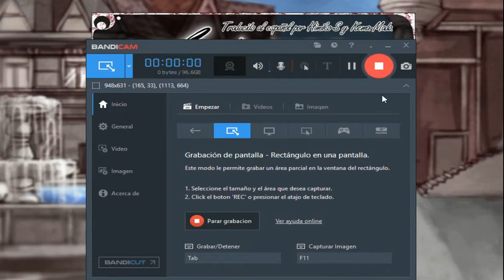Subiendo de nivel en la lujuria | Teaching Feeling 3.0 Ep 8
『Descripción』
Si les a gustado el vídeo pueden dejar su like para mas vídeos

『Horarios de grabación』
Sabados: Doki Doki Literature Club Mods
Domingos: Doki Doki Literature Club Mods
Martes: Teaching Feeling 3.0
Jueves: Random

『Programas que uso para los vídeos』
Photoshop CC (Miniaturas)
Bandicam (Para grabar)
Filmora9 (Para editar)
Wo mic (Para usar mi celular como micrófono)